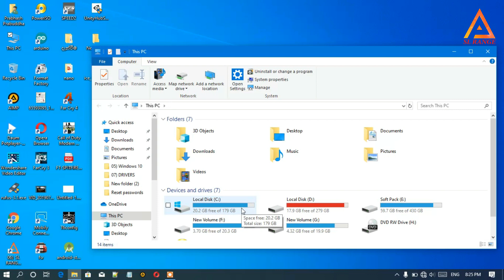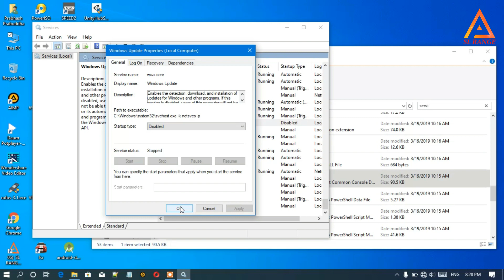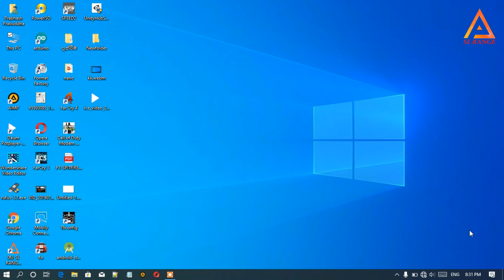How to Stop Windows Update for Never in SINALA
How to Stop Windows Update for Month in SINALA